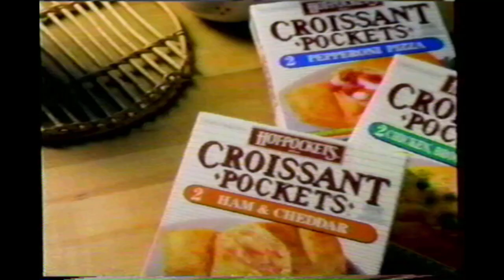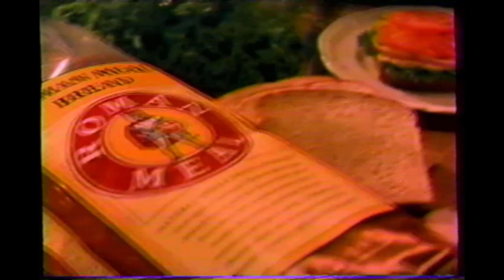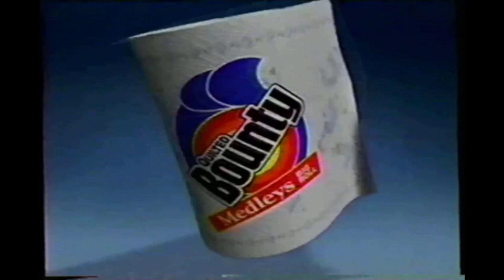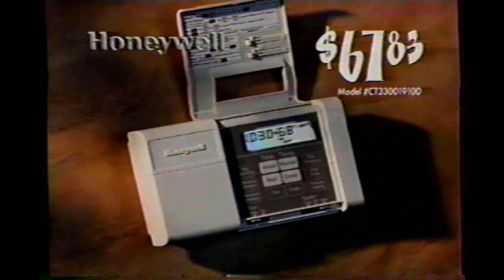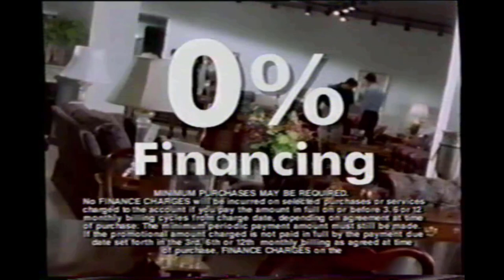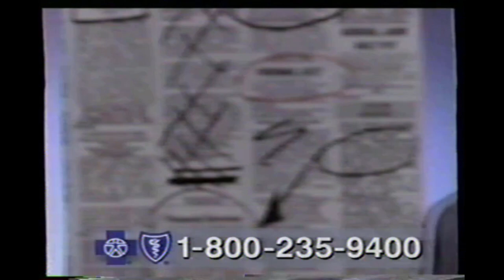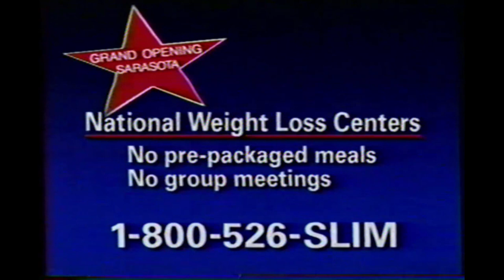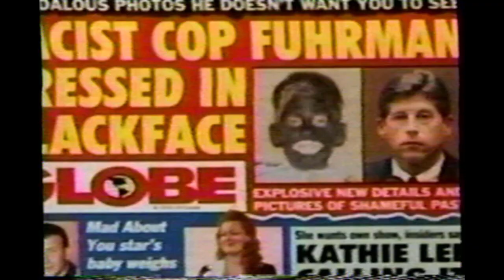October 5th 1995 - WFLA (Tampa Bay, FL NBC) Daytime Commercial Blocks